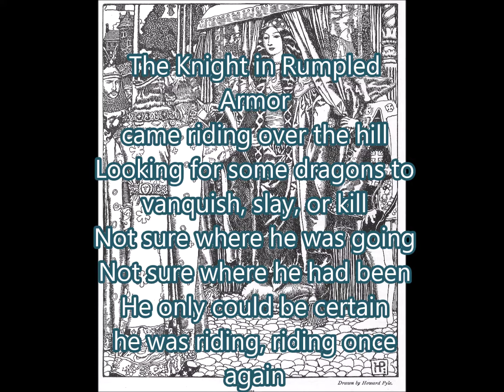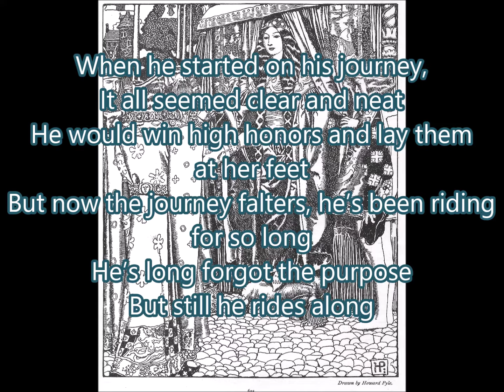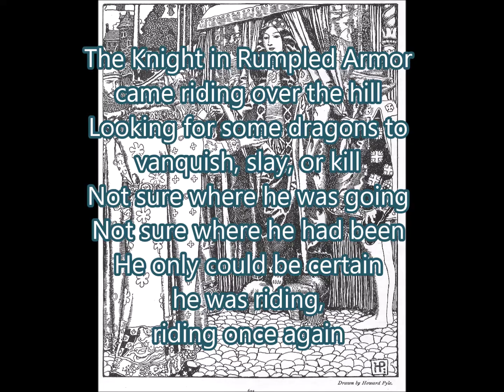Knight in Rumpled Armor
This was recorded a few years ago on our "Carousel Horses" collection...first on cassette then on CD. It is available through Amazon